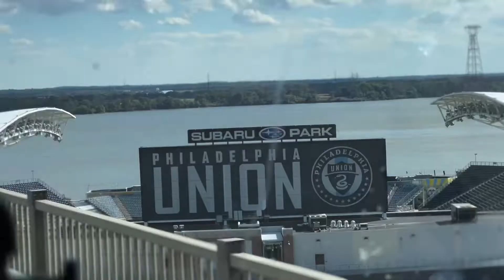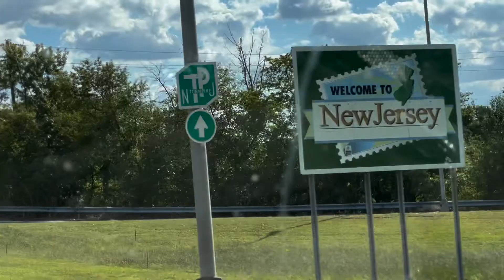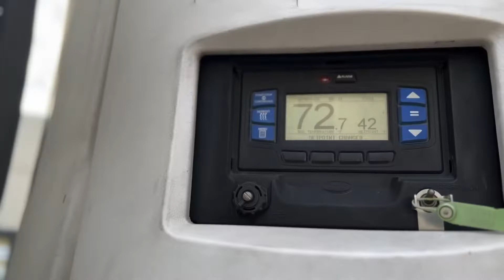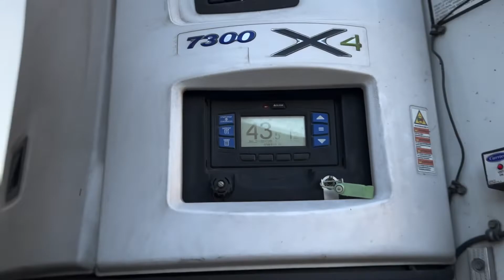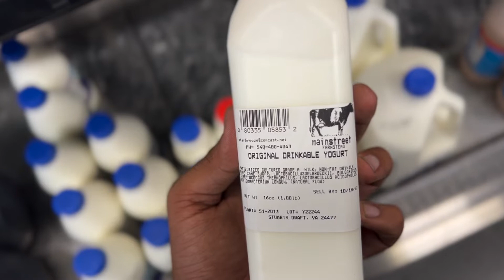American 🇺🇸 देसी 🇮🇳 ड्राइवर नवरात्रों में veggi फ़ूड का ना मिलना….. Part-3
American Indian Drivers Biggest problem ….. Veggie Food